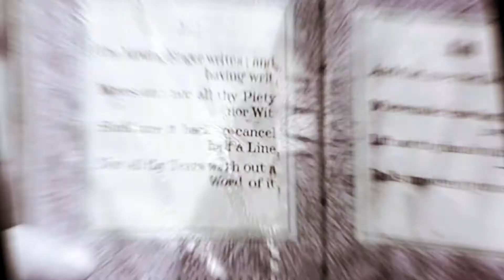Hendrick and Pandora: Lullaby (Pandora and the Flying Dutchman)